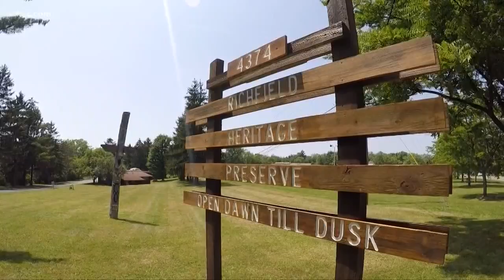Exploring pre-history in Summit County